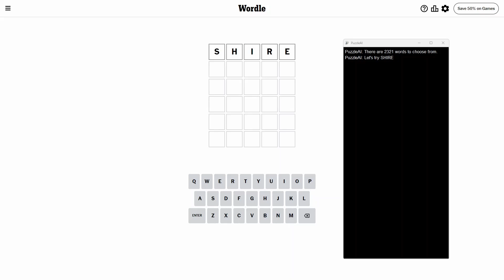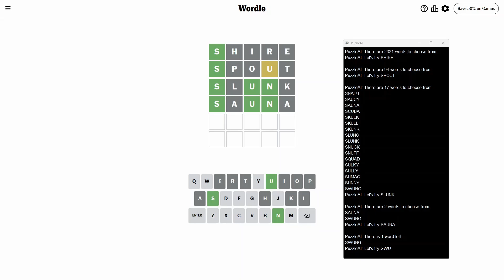Solve Wordle Puzzle 1,088 (Hard Mode): 6/11/2024